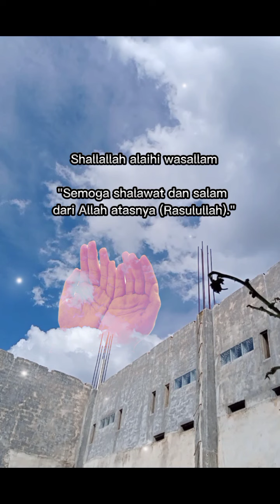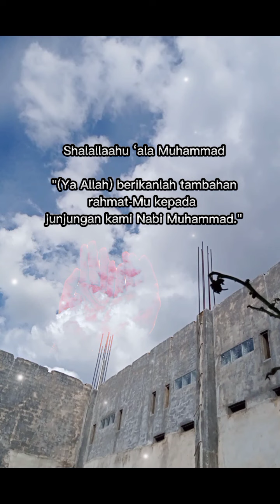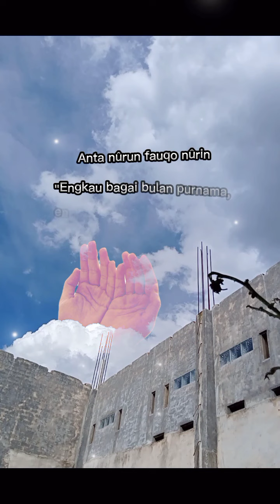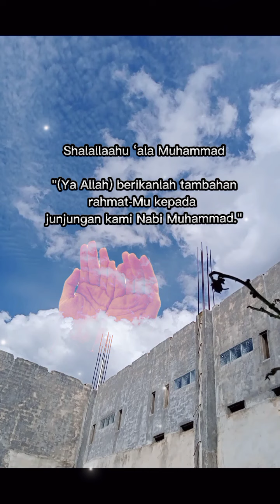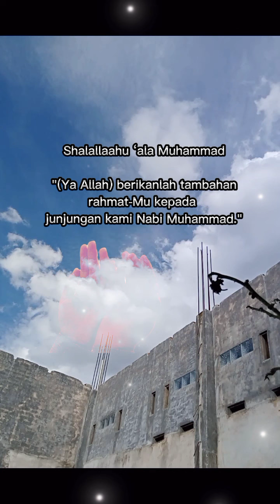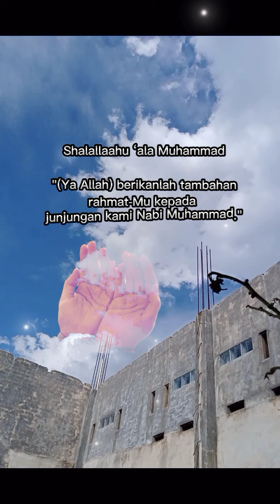sholawat Jibril lirik lengkap by Patma Dewi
spesial untuk hari ini..
semoga dengan banyaknya bersholawat semakin Allah mudahkan untuk bisa berjumpa dengan sang Baginda..
Allah berkahi umur dan kehidupan kita..